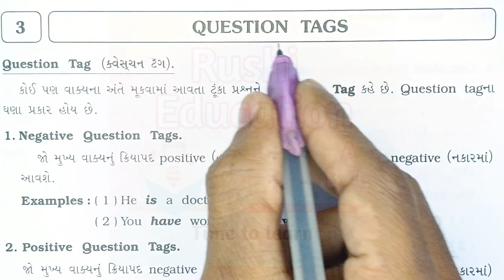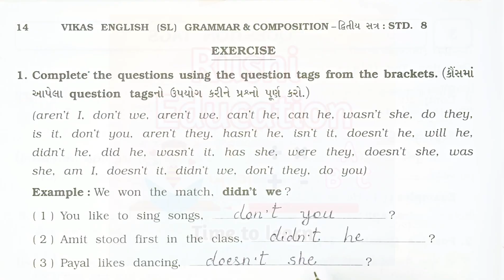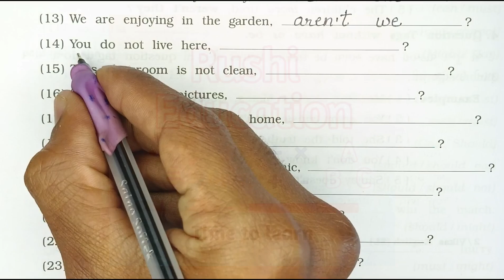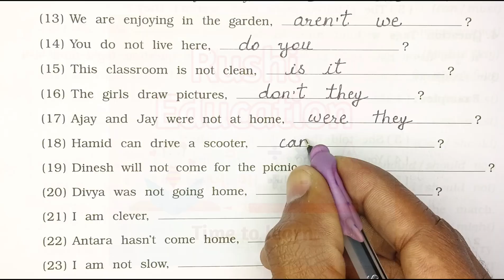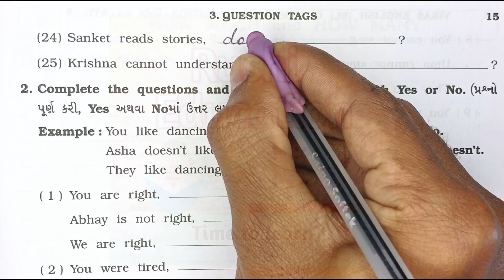Dhoran 8 Angreji Grammar | Sem 2 | Unit 3 | Question Tags | Std 8 English Grammar chep 3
- Dhoran 8 Angreji Grammar Sem 2 Unit 3 Question Tags
- Std 8 English Grammar chep 3
-  std 8 sem 2 Question tags
- ધોરણ 8 અંગ્રેજી ગ્રામર યુનિટ 3 Question Tags
- Dhoran 8 angreji Grammar Chep 3 Question Tags
- Std 8 Vikas English Grammar & Composition Sem 2 solution
- English grammar Sem 2 std 8 chep 3 Solution
- Class 8 English Grammar unit 3 Question tags sem 2
- Std 8 English Grammar & Composition Sem 2   chep 3 Question tags
- Std 8  Question Tags exercise  Solution
- Std 8 English Grammar Sem 2
- Dhoran 8 Angreji Grammar sem 2
- Dhoran 8 English Grammar sem 2 chep 3  Question tags